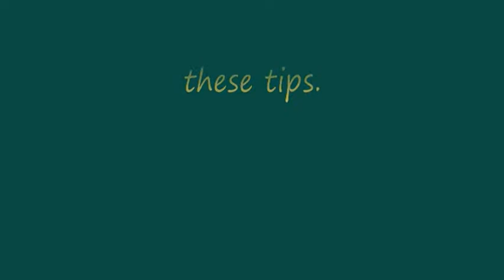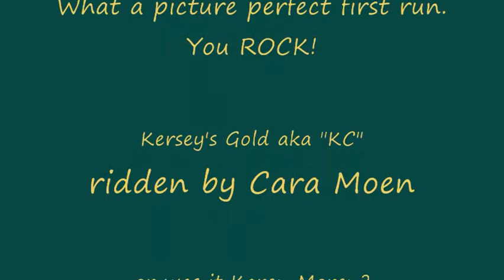appaloosa horse for sale NOVICE rider, cara moen, on barrels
Cara Moen rides KC at Barrel Racers of Western New York in Irving, NY.  This is her first barrel race ever! She did sooo good.